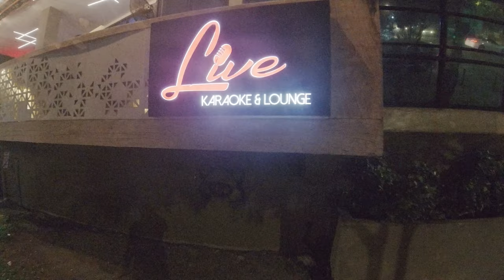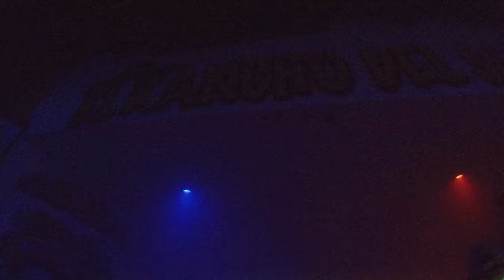They LOVE Gringos: Panama is the REAL Gem of Latin America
Panama is the undisputed melting pot of Latin America. People come from all over the region to carve out a lasting place in Panama. In this video we will travel back to one of Panama’s most action packed neighborhoods….. Here we go………